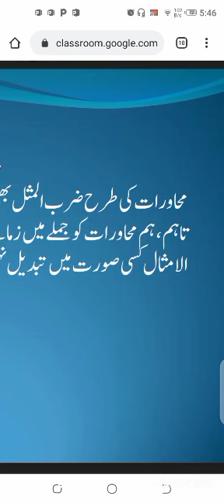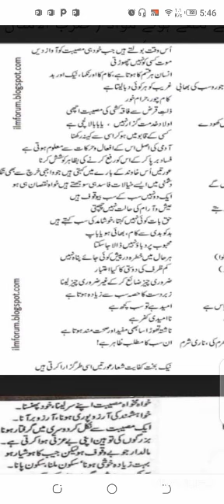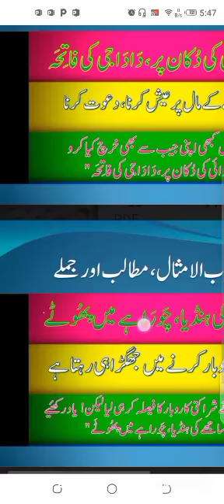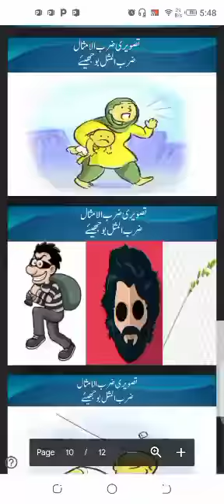ضرب المثال۔ basic explanation of Zarb ul misaal. Rania fayyaz.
Hope you are good..
Watch this amazing video with song, after watching the video you will know what is zarb ul misaal and you will able to identify zarb ul misaal
Online studies.
Allah Hafiz...